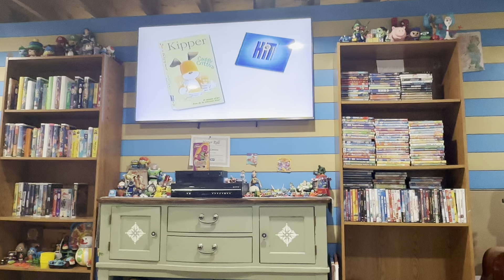Closing to Barney Movin and Groovin on VHS